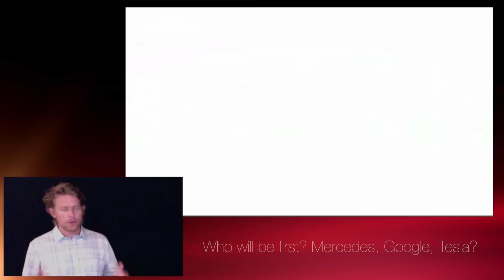Mercedes & The Driverless Car Revolution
The future is now as Google and Mercedes Benz have debuted their new driverless car systems. Tesla's Elon Musk also announced plans to launch an autonomous vehicle within the next three years.

Who w